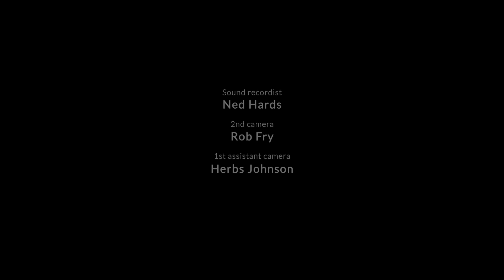'Hearts Without Homes' Official Trailer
Hearts Without Homes is a feature length documentry that follows the roots, paths and journeys of a selection of homeless people.

By humanising these people, telling their stories while relating to their emotions and experiences; we aim to help to change peoples’ perceptions and encourage their compassion and support.

We want to show the struggle these people face. This film will show poverty and homelessness can happen to any one of us. Viewers will grow fond of these real people who seem to have lost their place in society; human beings with a heart but sadly living with nowhere to call home.

We will follow their stories whereby, through community support of charities, these individuals are being supported in rebuilding their lives.

Narrated by: Shane Richie
Directed and Produced by: Donna Taylor
Co-Directed and Produced by: Neil Simpson